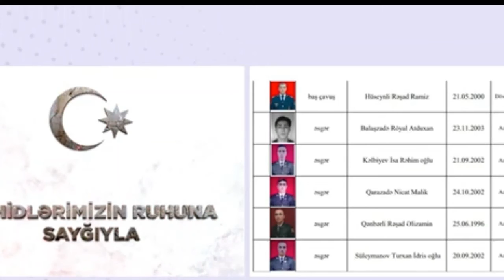DAHA 6 ŞƏHİD Xəbəri CiN TV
Ən Son və Rəsmi xəbərlər cin tv kanalımızda cəbhədə ən son vəziyyət belədir, verilən son xəbərə görə dAHA 6 şəhidimiz var